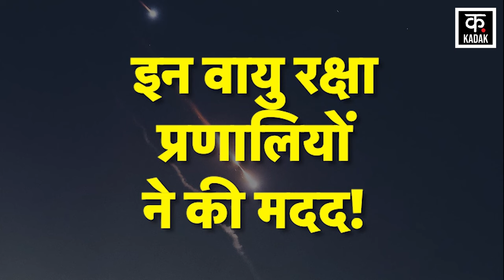Iran Attack Israel : Benjamin Netanyahu ने किया बड़ा ऐलान ! | Vladimir Putin | IDF | Joe Biden